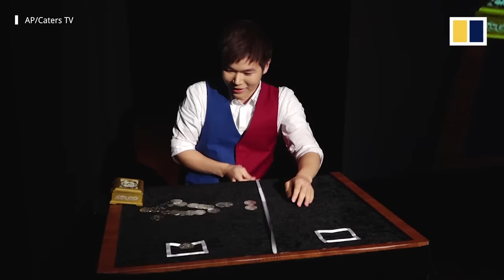Chinese magician performs world’s best magic trick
Eric Chien, based in Beijing and raised in the US, has won an International Federation of Magic Societies' world championship title. The 26-year-old performed his magic trick “Ribbon”, mesmerising the audience and judges with the illusion. The contest runs every three years and is considered the “Olympics for magicians”. The 2018 edition was  held in Busan, South Korea in July. Competing in the close-up award category, Chen is the first Asian magician to win a top prize in the contest.